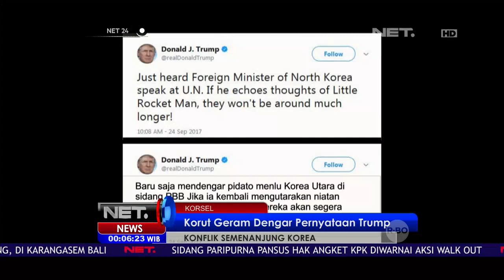Korut dan AS Sedang Memanas, Youtuber Ini Mengunggah Video Tutorial Persiapan Suvival Kit - NET24